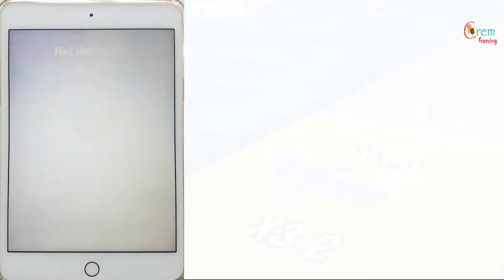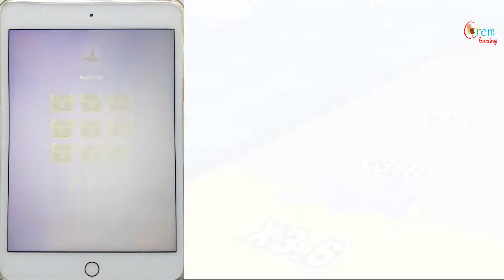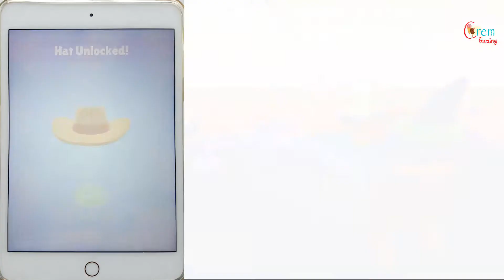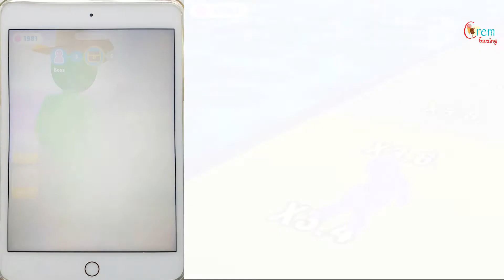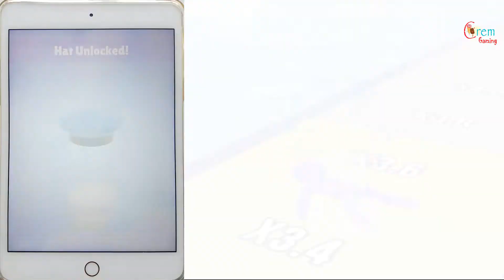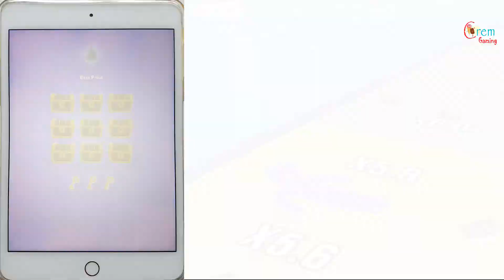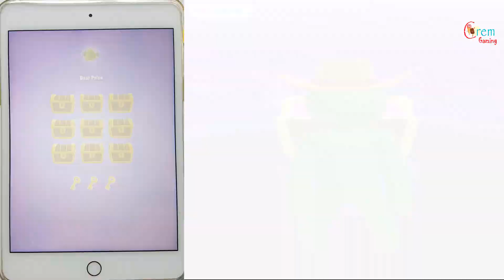Giant Rush Gameplay | All Levels 1 - 10 | Gameplay Walkthrough Part 1 | Cremgaming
Giant Rush!
TapNation

Run through the obstacle course and bring the adventurous Giant to a fabulous color ride!